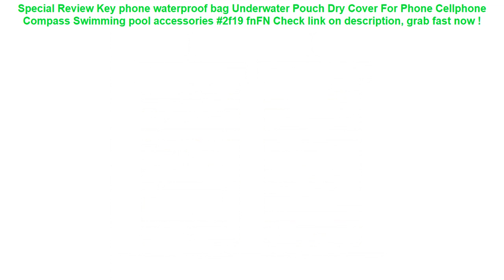Key phone waterproof bag Underwater Pouch Dry Cover For Phone Cellphon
15+ price compare Key phone waterproof bag Underwater Pouch Dry Cover For Phone Cellphone Compass Swimming pool accessories 2f19 fnFN Good Ideas.

| Discount : 37%

At this time of writing, the Key phone waterproof bag Underwater Pouch Dry Cover For Phone Cellphone Compass Swimming pool accessories 2f19 fnFN has garnered 75 customer reviews with rating of 4.6 out of 5 stars. Not a bad score at all as if you round it off, it’s actually a perfect five already. From the looks of that rating, we can say the product is promising mostly because of the following main reasons

1. Convencient to Use
Many users love the Key phone waterproof bag Underwater Pouch Dry Cover For Phone Cellphone Compass Swimming pool accessories 2f19 fnFN for the convenience it brings.

2. Easy to Handle
If you’re a first-time use, you would have no problem with the Key phone waterproof bag Underwater Pouch Dry Cover For Phone Cellphone Compass Swimming pool accessories 2f19 fnFN because it’s fairly elementary in usage.

3. Real Value for Money
All the benefits people are now enjoying from the Key phone waterproof bag Underwater Pouch Dry Cover For Phone Cellphone Compass Swimming pool accessories 2f19 fnFN at the current price its being sold both online and in stores makes it a really sweet deal that just doesn’t get any better.
Universal Waterproof Sport Gym Running for Samsung Galaxy S7/S6/S5/S4/S3 A5 A3 Mobile Phone Pouch Bag Case Key Holder Armband =

60/70/80/90CM Gaint Watermelon Orange Lemon Inflatable Swimming Ring Adult Kids Inflatable Pool Float Circle Water Beach Fun Toy =

Baby Solid Float Ring Infant Toddler Safety Aquatics Swim Floating Swimming Pool School Training vests Swim Trainer =

Solid Safety Not Need Inflatable Baby swim Floating Neck Ring Swimming float for Accessories baby swimming pool =

INTEX 28110 Thickening Family Inflatable Pool 244*76CM Adult Foldable Tub Children's Marine Ball Pool Swimming Pool With Pump =
3 Color Nylon Bicycle Bag Bike Waterproof Storage Saddle Bag Seat Cycling Tail Rear Pouch Bag Saddle Bolsa Bicicleta accessories =
1Pcs Camera Lens Pouch Bag Neoprene Waterproof Soft Video Camera Lens Pouch Bag Case Full Size S M L XL Camera Lens Protector =
Waterproof Portable Headphones Storage Pouch Protector Box for Marshall Major II 2 Series Headphone Bag Headset Hard Case Cover =